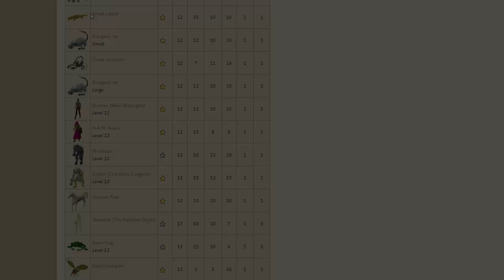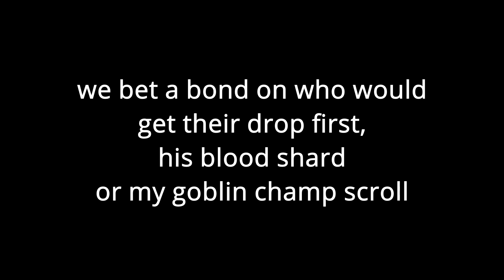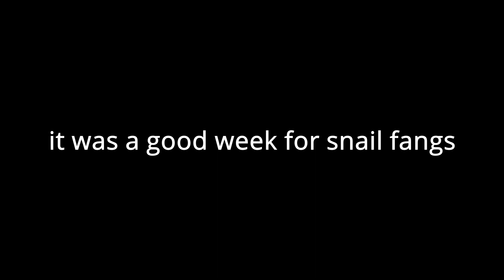a rollerboaster of emotions | snail fangs | S2E2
not going to lie this week was all over the place. snail fangs got a lot done, however. we start off by finishing up the construction grind only to discover something truly harrowing; but don't worry we end up on a high note. watch to the end to find out!